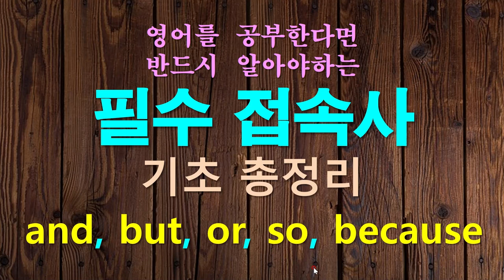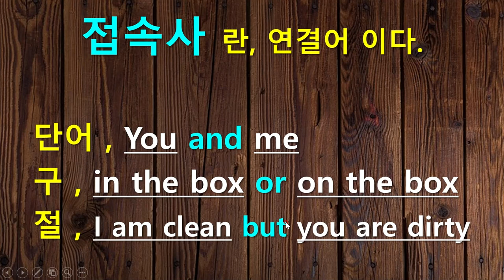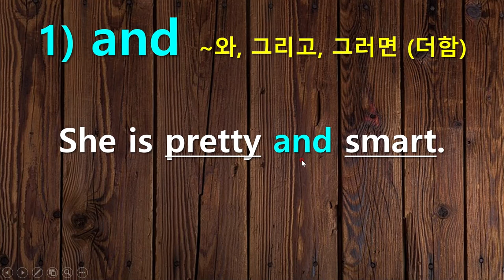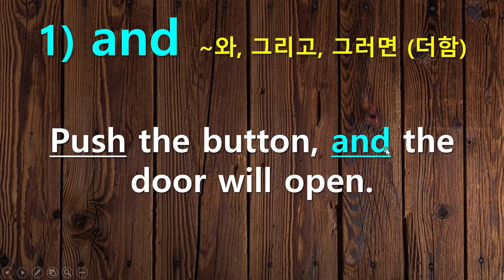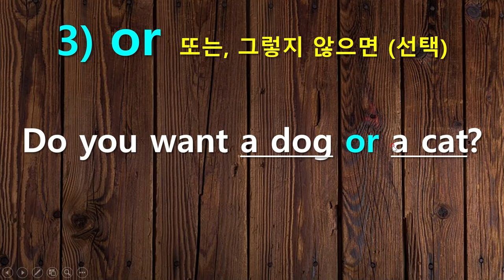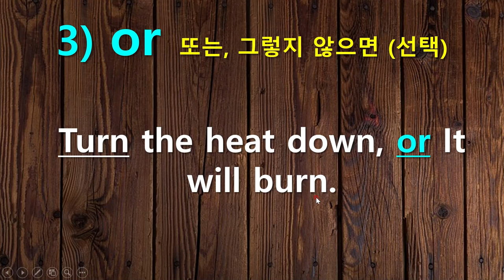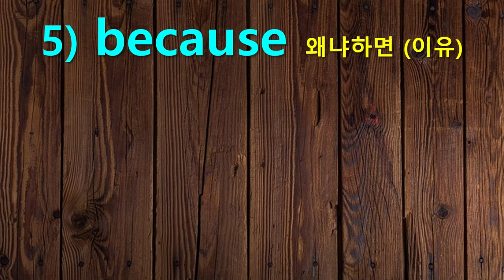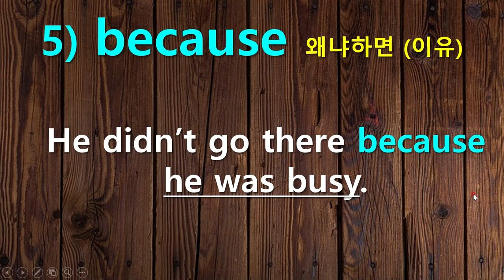영어단어 필수접속사 기초총정리 and, but, or, so, because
필수접속사 기초총정리 - and, but, or, so, because
두 개 이상의 단어, 구, 절 을 이어주는 연결어인 접속사를 배우고 어떤 상관관계의 뜻을 사용하는 지 터득하는 강의 입니다.
접속사를 배우면 좀더 유연하게 영어 문장 구사가 가능해 집니다.